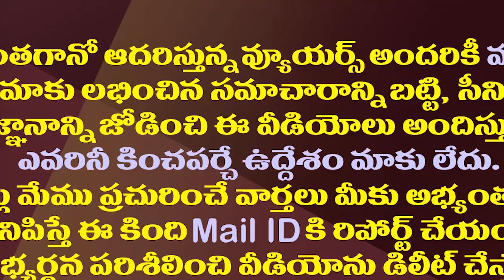రూటు మార్చిన కోటంరెడ్డి..టీడీపీలో చేరడం లేదా.!?| YSRCP Rebel MLA Kotamreddy May Not Join TDP